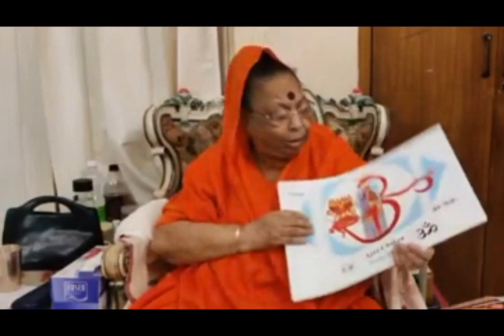Human Body Chakras and Sadhana Class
Guru-Maa has been born with an unending storehouse of knowledge. Often one has wondered is there some subject that is not in the knowledge of Guru-Maa . Whatever be the subject of discussion that one happen to start in front of her she seems to be well versed with that and can carry on discussing for hours. It is impossible to fathom and understand Guru-maa fully but on the other hand she is so easily approachable, simple and ever joyous .

TANAKPUR CENTRE-- SRI ADYA SHAKTI PITH, TANAKPUR. Purnagiri road, Tanakpur, Uttarakhand -262309